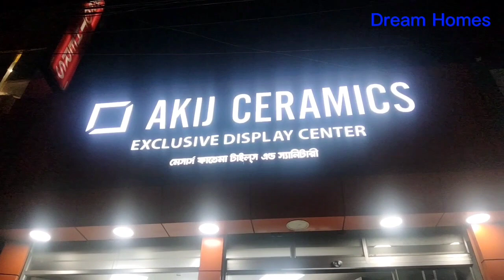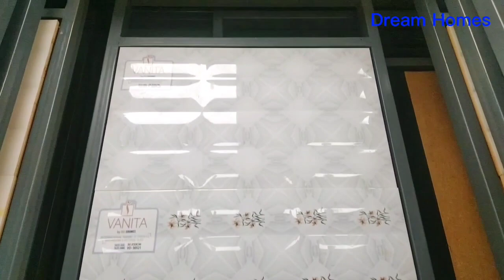যারা বিগ সাইজের টাইলস্ কিনতে চান..?Biggest Tiles।।Buy Wall&Floor Tiles।।Tiles Price BD।।Tiles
Shop:Akij Ceramics Exclusive Display Center

Address:Savar Shimultala, Dhaka

টাইলস্ সংক্রান্ত যে কোন বিষয় জানতে কল করতে পারেন -০১৭৭৮২২০১৪১(হোয়াটসঅ্যাপ) এই নাম্বারে..!!

ধন্যবাদ..!!